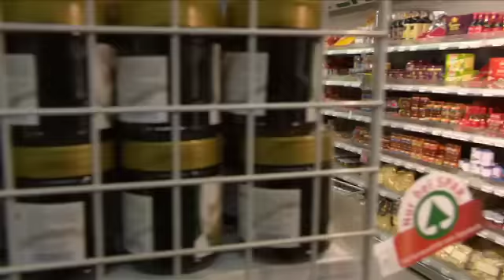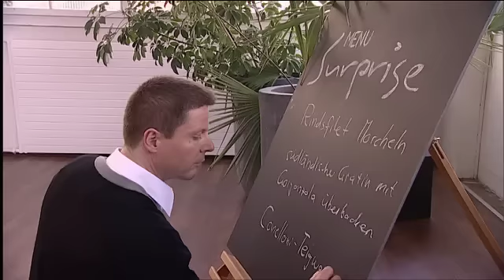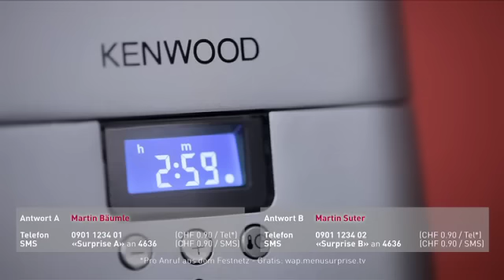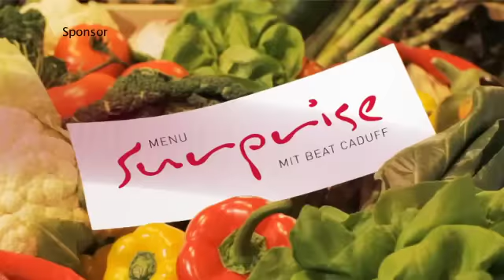Menu Surprise mit Martin Bäumle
Diese Woche zu Gast in Beat Caduff's Küche. Der Präsident der Grünliberalen Partei Martin Bäumle